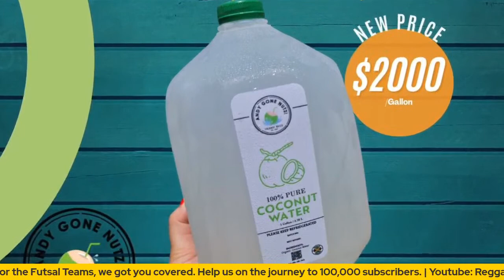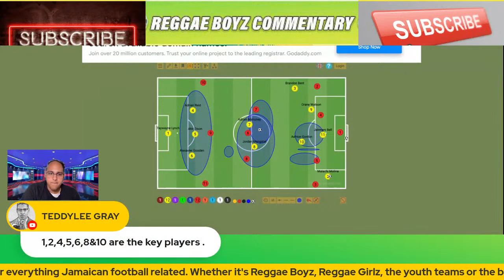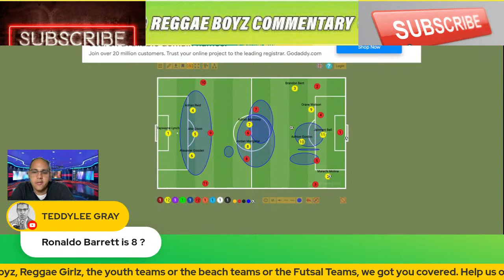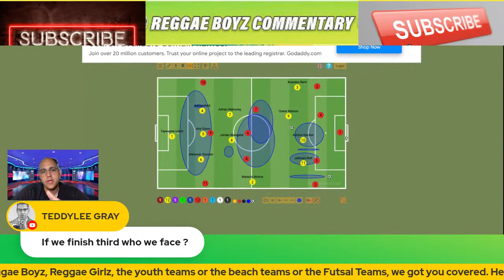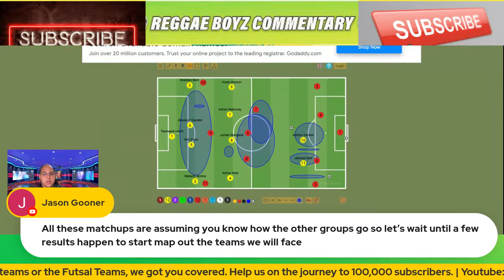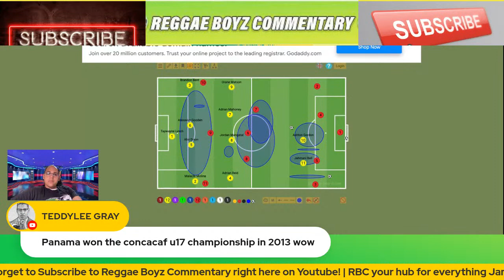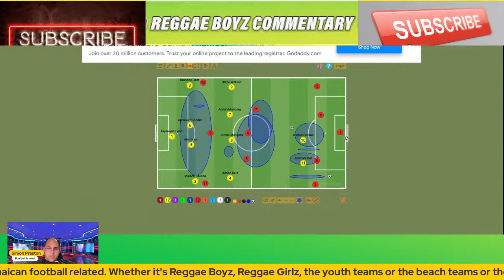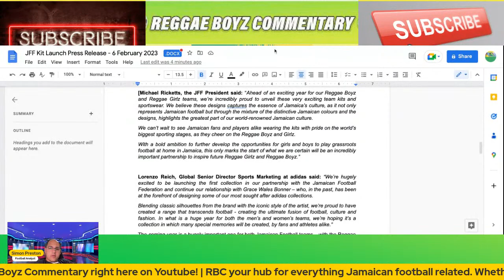Jamaica U17 vs Trinidad and Tobago U17 Match #2 Preview